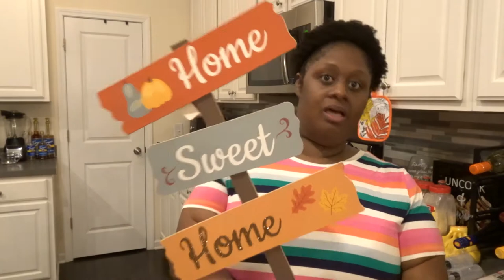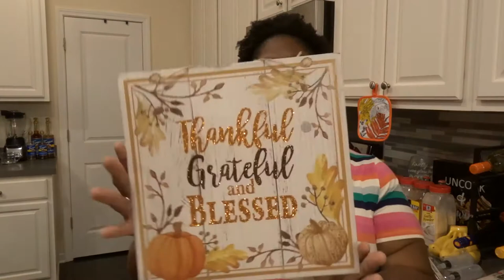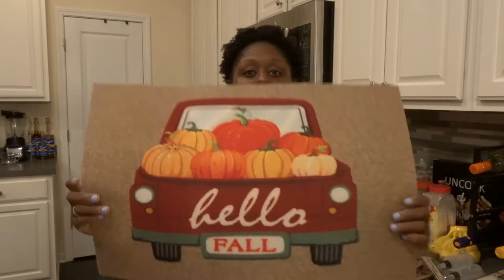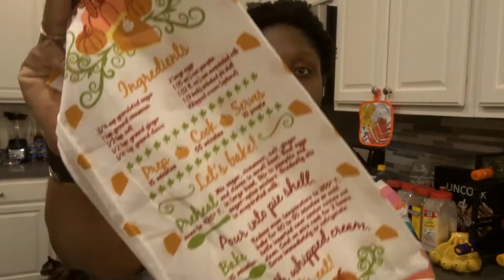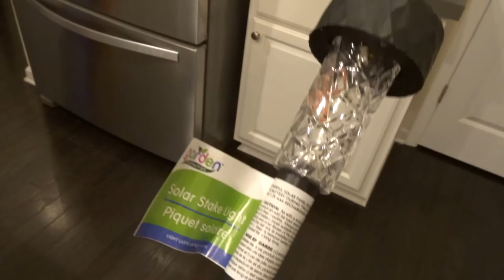DOLLAR TREE FALL HAUL | FALL DECOR | REGGISVSGCLOSET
Hey Guys So I went to a few Dollar Trees in my area to scope out all the fall decor and yall I am beyond excited to start decorating for fall.

XoXo Regina XoXo